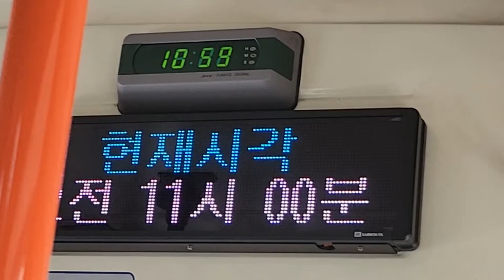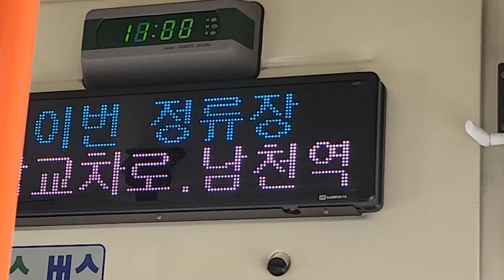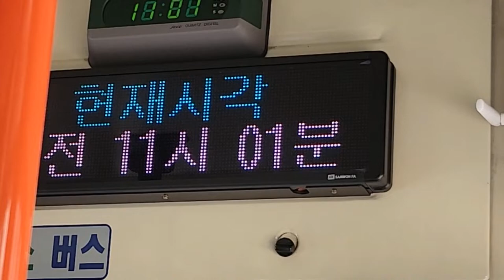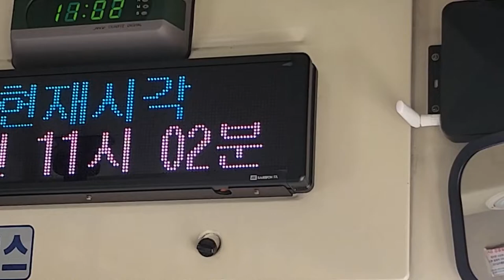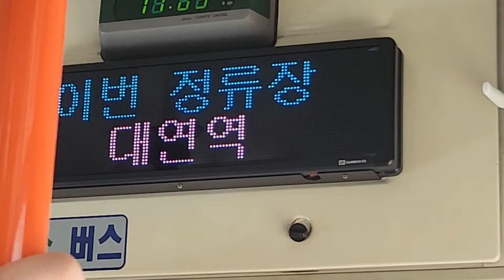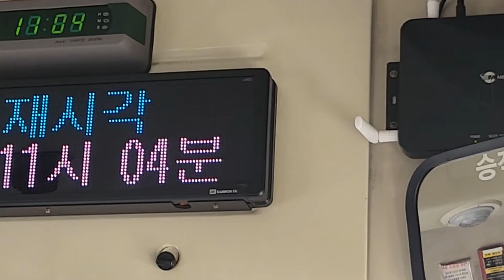부산시내 41번 버스(엑스포 랩핑버스) 충무동해안시장행 수영구청-대연역 주행영상, LCD(4)